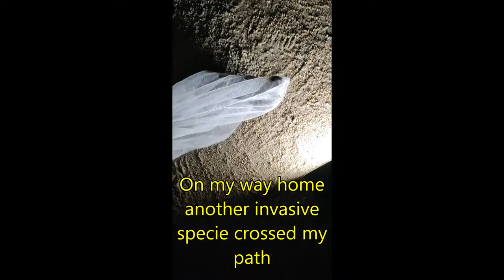Hunting Lionfish Aruba at Red Stone 4kg lionfish (and 1 Boa Constrictor)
I spend my spare time hunting LionFish. Lionfish is an invasive specie to our side of the world. So what is the problem?
1. LIONFISH ARE POTENTIALLY THE FASTEST BREEDERS IN THE WESTERN ATLANTIC BASIN.
2. LIONFISH  DO NOT HAVE NATURAL PREDATORS(EXCEPT ME :-))
3. SMALL NATIVE FISH/CRITTERS DO NOT RECOGNIZE LIONFISH AS DANGEROUS.
4. INVASIVE LIONFISH EAT EVERYTHING THAT THEY CAN FIT INTO THEIR MOUTHS AND THAT THEIR STOMACHS CAN HANDLE.
5. LIONFISH CAN LIVE IN A HUGE RANGE OF WATER QUALITY, SALINITY, TEMPERATURE AND DEPTH WITH RELATIVELY NO STRESS.